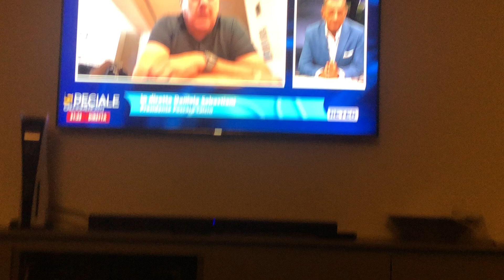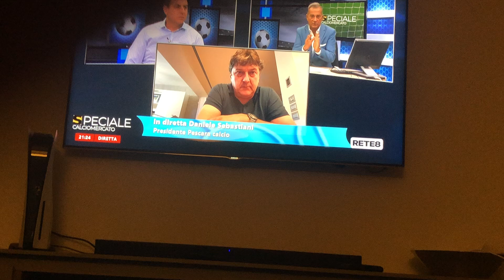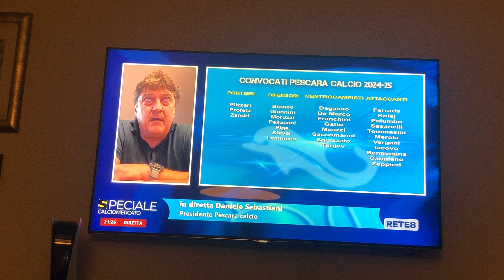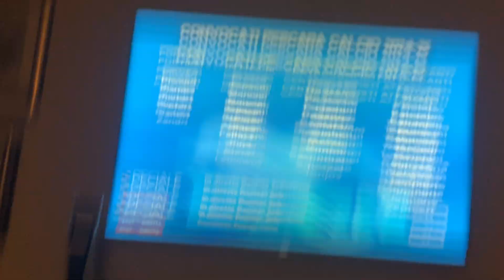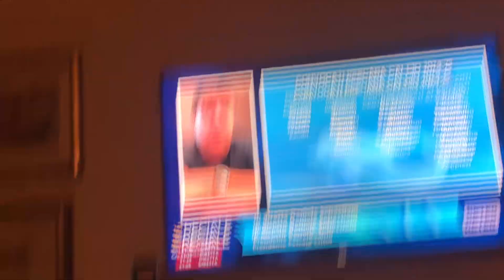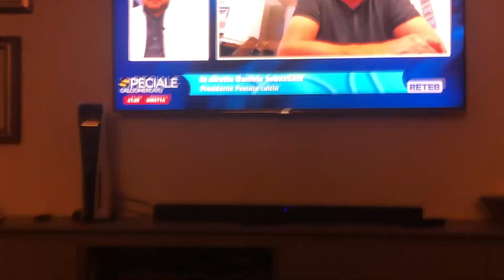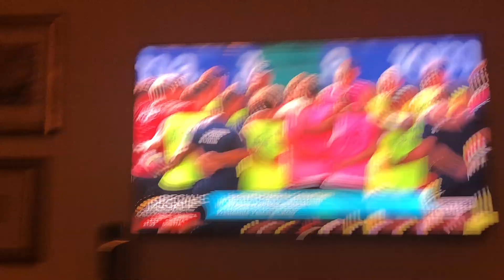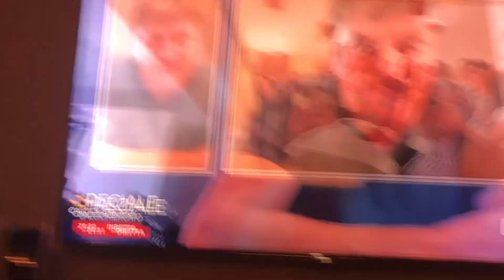Intervista a Sebastiani ( 🤥)